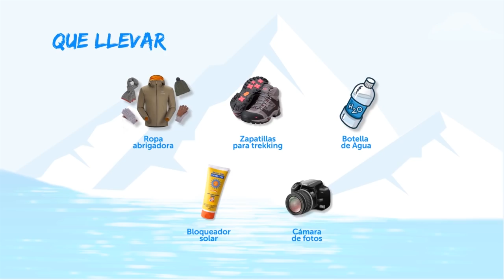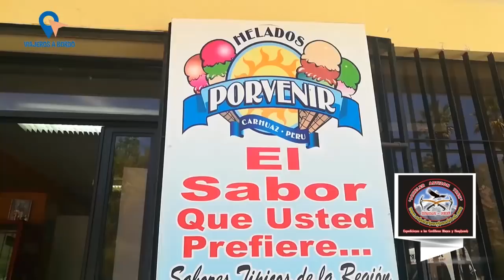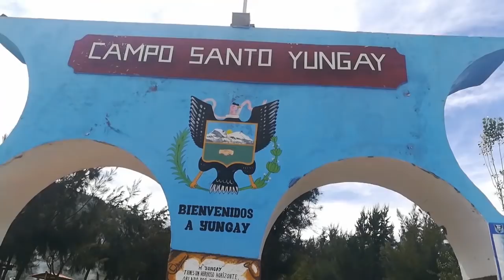LLANGANUCO ,HUARAZ - VIAJEROS A BORDO PERÚ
En esta tercera parte de nuestro viaje a Huaraz nos tocó visitar la laguna Llanganuco, que se encuentra a dentro del Parque Nacional Huascarán .Esta rodeada por los nevados Huascarán, Huandoy, Pisco, Chacraraju, Yanapaccha y Chopicalqui.
La laguna tiene una belleza impresionante y nosotros la disfrutamos gracias al operador turístico SCHELER ARTIZON TREK.
El programa de viajes está PRODUCIDO POR TREBOL PRODUCCIONES – AGENCIA DIGITAL & PRODUCTORA AUDIOVISUAL
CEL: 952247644